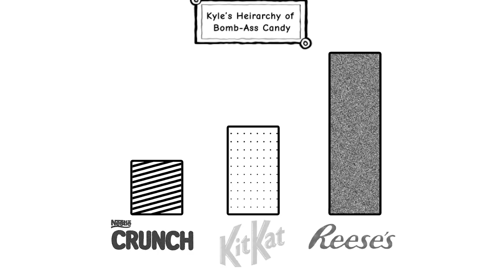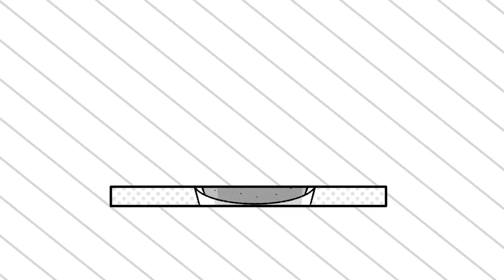Hilarious Storytime Animation Compilation - Kyle Samuels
Been a while comrade.

Timestamps
00:00 - My Hero Rejected Me
00:38 - How Freddy Krueger Scared Us
01:12 - How Kim Found Her DREAM Man Last Night
01:46 - The Secret To Getting Free Ice Cream For Your Birthday

👨🏾‍💻 About
My personal stories, skits, and short animated films

How Freddy Krueger Scared Us
Anime Music Pack - Playful

How Kim Found Her DREAM Man Last Night
Various Artisus

The Secret To Getting Free Ice Cream For Your Birthday
Audiostock - Quirky Everyday
Anime Music Pack - Evil

🖥 Hardware

- Apple Pencil

⚙️ Software

- Procreate
- Adobe Premiere